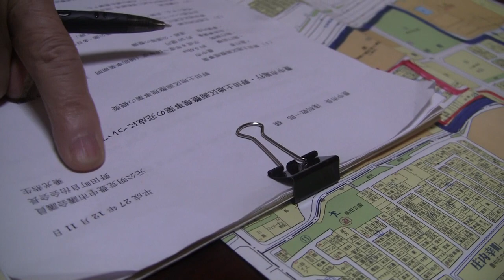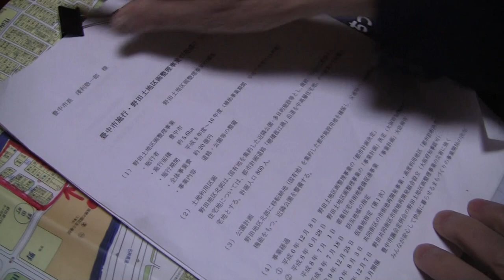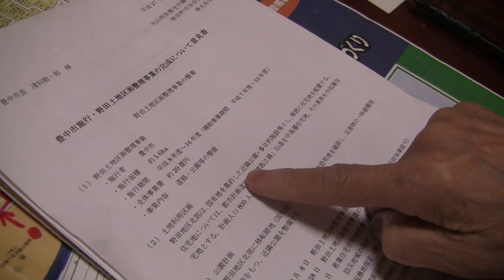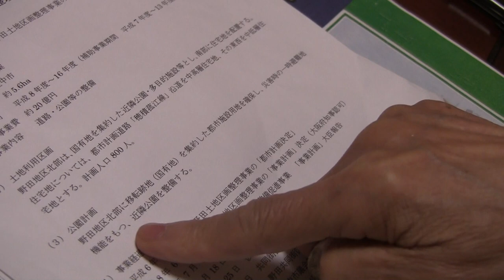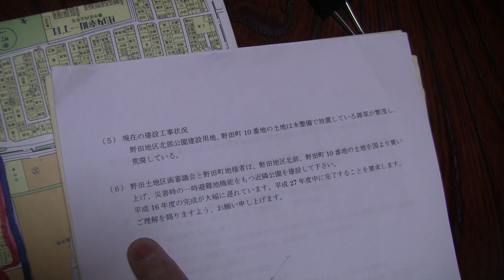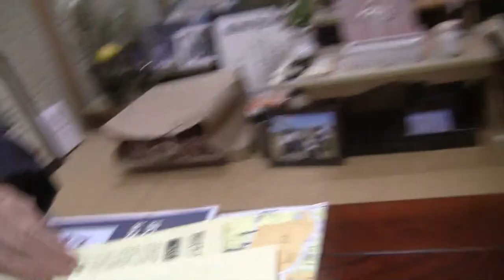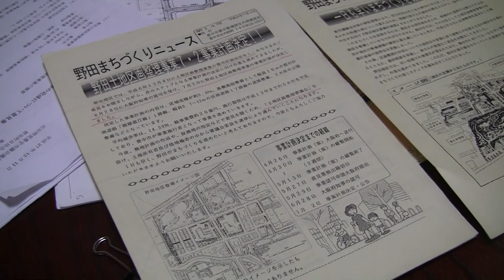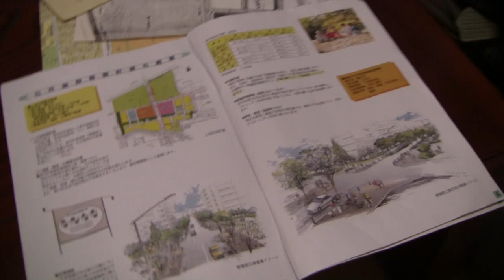ゴミはなかった森友 地権者の声